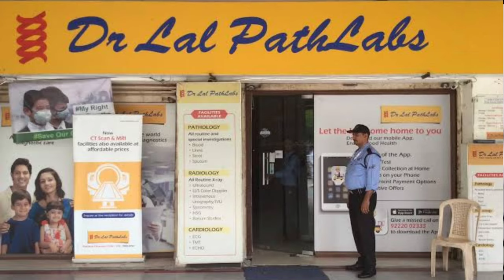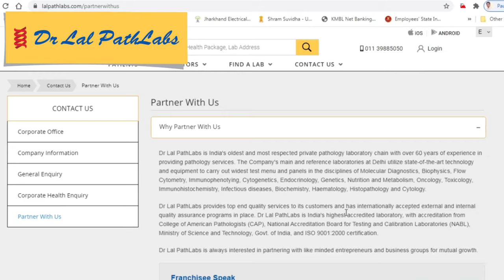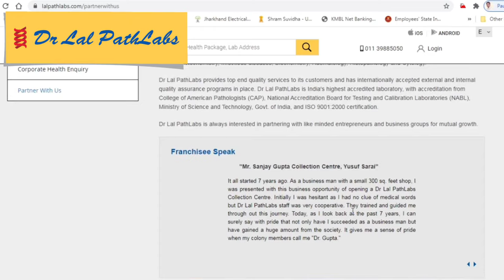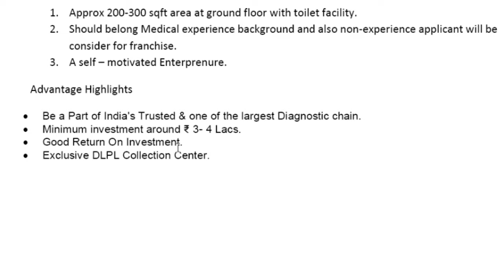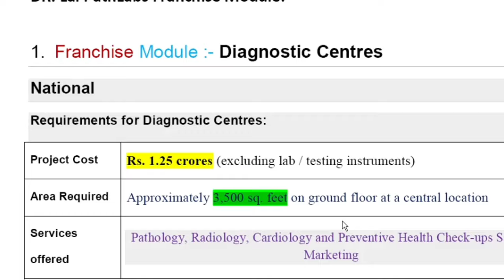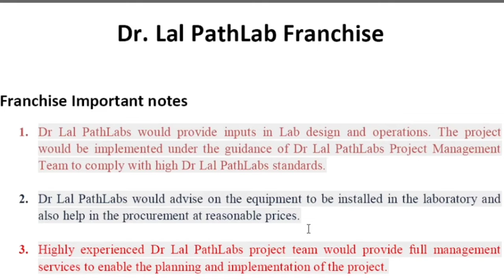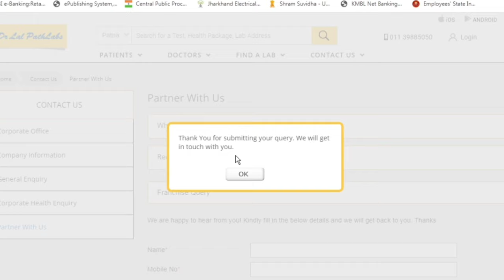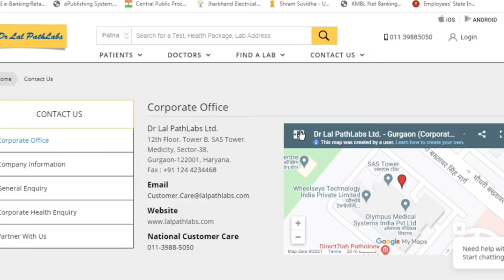Dr Lal Path Labs|| Dr Lal Path Labs Franchisee details|| How to take franchise of Dr Lal Path Labs?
About videos:
In this video I show you that How to apply for Franchise of Dr Lal Path Labs?step-by-step with full details.

Also Visit Channel.